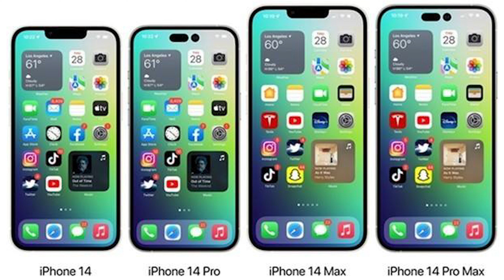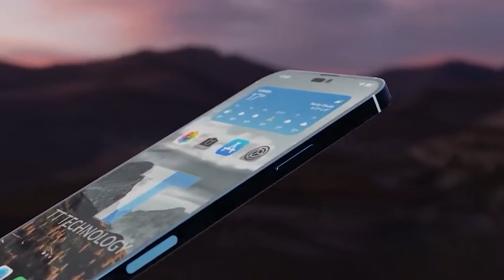ابرز تسريبات ايفون 14 | iPhone 14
نتعرف علي اخر تسريبات ايفون 14و 14برو المعالج والاسعار والتصميم